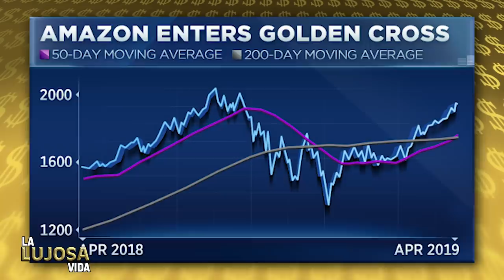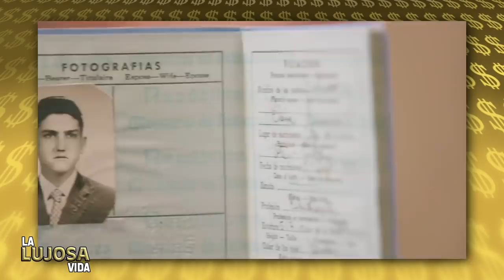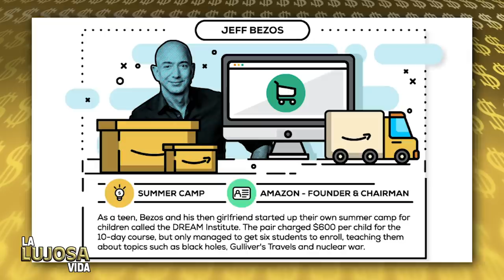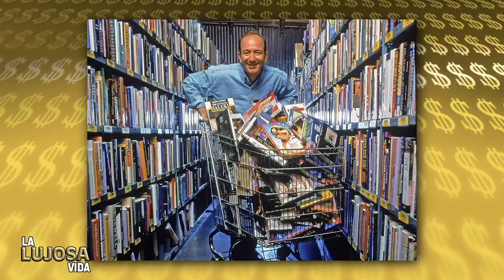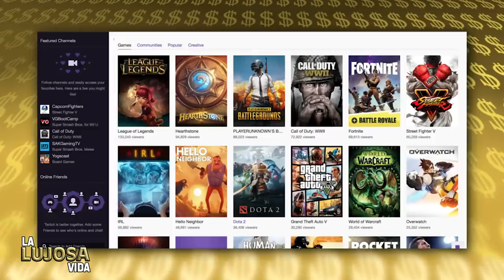Jeff Bezos | La Lujosa Vida | Fortuna Del CEO De Amazon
Jeff Bezos, el CEO de Amazon, es el hombre más rico del mundo actualmente lo que quiere decir que tiene una lujosa vida y en este video les hablaré un poco de como lo consiguió y en que gasta su dinero.